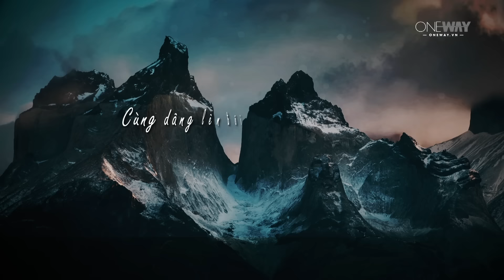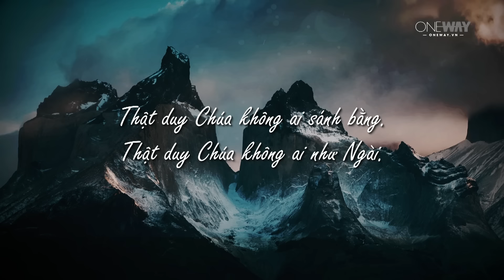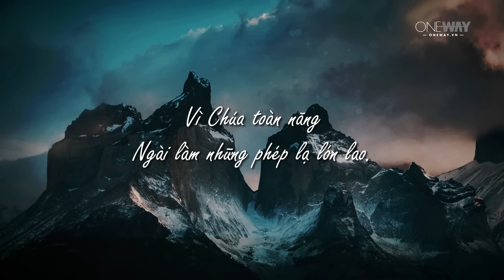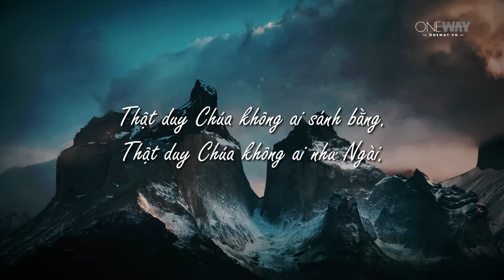Đức Chúa Trời Của Những Điều Không Tưởng | Oneway Radio - Tĩnh Nguyện Hằng Ngày 05/05/2024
Trong cuộc sống, có những lúc chúng ta đối mặt với những tình huống tưởng chừng như bất khả thi, khiến chúng ta mất đi hy vọng. Nhưng chính trong những khoảnh khắc ấy, Chúa lại mở ra những cơ hội mà chúng ta không bao giờ nghĩ tới, thực hiện những điều mà chúng ta cho là không thể. Đức Chúa Trời của chúng ta là Đức Chúa Trời của những điều không tưởng, Ngài biến sự tuyệt vọng thành niềm hy vọng, và biến điều không thể thành có thể.

Hôm nay, ngày 05/05/2024, chương trình Tĩnh Nguyện Hằng Ngày thân mời quý thính giả cùng suy gẫm Lời Chúa với tác giả Tara Jackson qua chủ đề ĐỨC CHÚA TRỜI CỦA NHỮNG ĐIỀU KHÔNG TƯỞNG.

“Đức Chúa Trời là Đấng hành động trong chúng ta bằng quyền năng Ngài, có thể làm trổi hơn bội phần mọi điều chúng ta cầu xin hoặc suy tưởng.” (Ê-phê-sô 3:20)